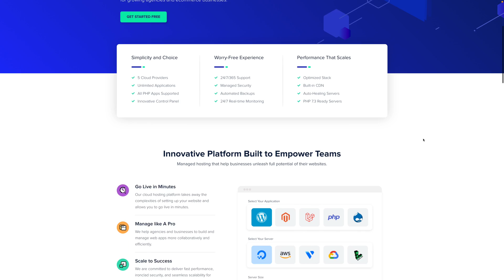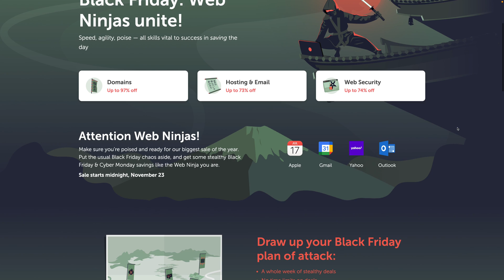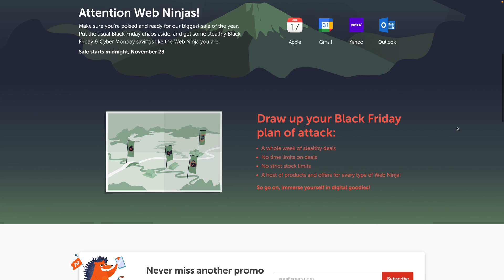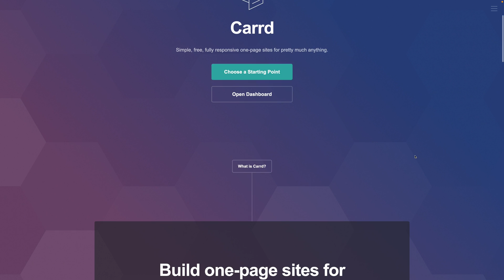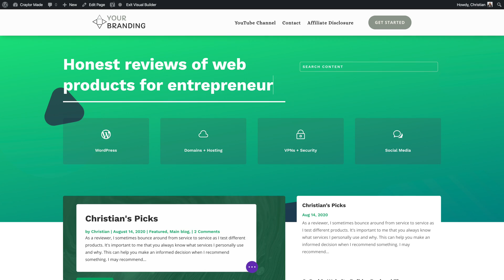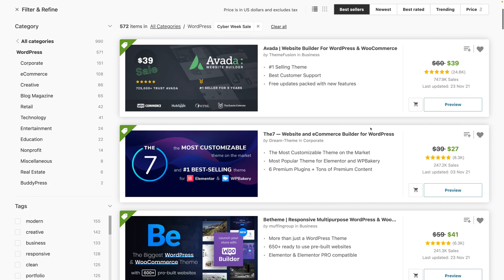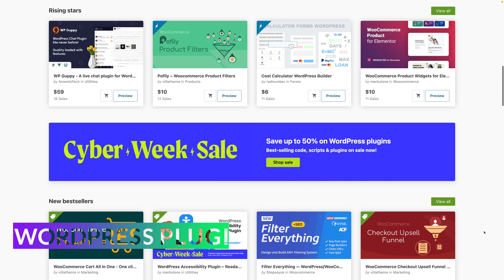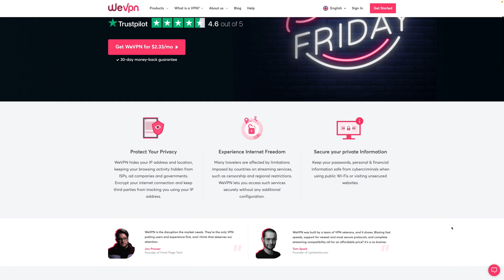Best Black Friday Deals 2021 | Domains, WordPress Hosting, Themes, VPNs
0:00 - Intro
0:29 - Web Hosting
2:49 - Domain names
4:08 - Website builders
5:17 - WordPress themes
7:33 - WordPress plugins
8:52 - VPNs
9:31 - Wrap up